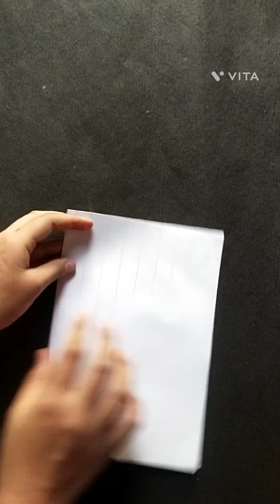🥰🥰Easy diwali card ideas for 😍😍kids......... easy to gift 🎁easy greeting card 🥰🥰